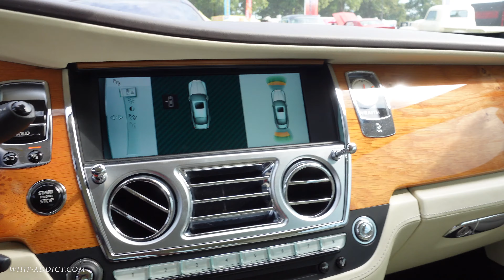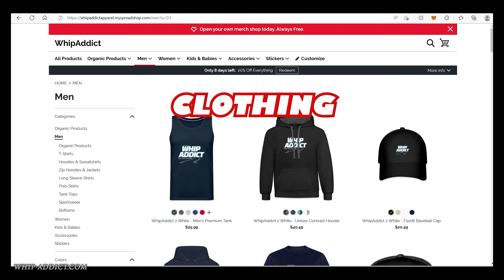Custom Luxury Money Fleet! Camaro on 34s, Maybach, Rolls Royce, Bentley and Audi! I Drive a Wraith!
WhipAddict: Marcus sent his fleet down from Cleveland to Atlanta for the Rick Ross Car Show. A Custom Kandy Blue Chevy Camaro on 34s, Mercedes Maybach, Rolls Royce Wraith, Bentley Bentayga, Audi Q8 all on matching wheels with the matching paint scheme of Burgundy and Black! I even got to help move the cars and drove the Wraith! Follow him on IG at @maybach_money_marcus! Killin it out here!